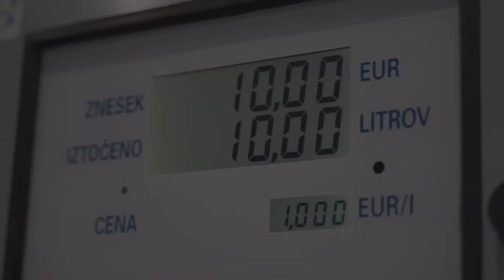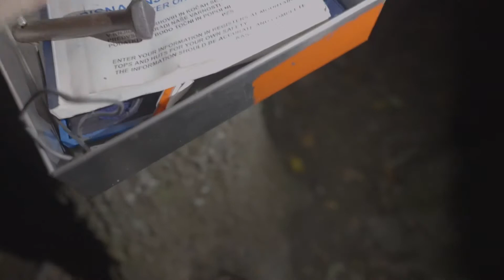Vožnja na juriš